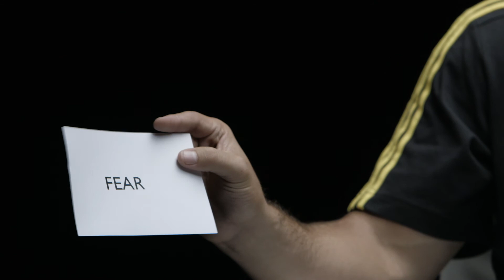Andre Taylor - Interview about money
Rugby players talk openly about money.